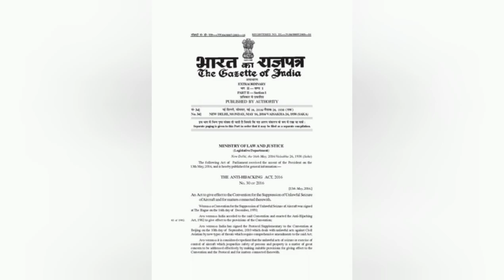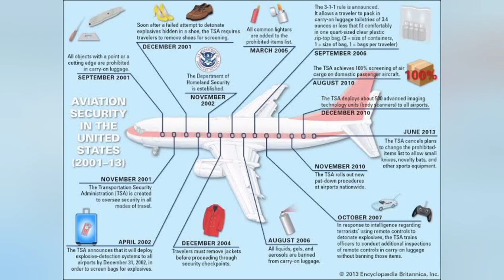Aeroplane Hijacking || How to ensure Safety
Airplane hijacking is also known as skyjacking. The first reported case of such hijacking occurred in Peru in 1931. The first aerial hijacking in Asia occurred in 1948 on a flight bound from Macau to Hong Kong; all 25 people aboard were killed when the airplane crashed into the Pacific Ocean. During the next decade about 15 airplanes were hijacked, and in 1958–67 the number of such incidents increased dramatically to about 50.